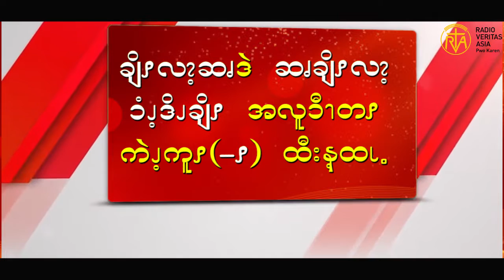ၦဖျိၩ့မိထံၭ အလံၬခဒိၭ လၩ့ထံးလၩ့ဆ့ၭ (၂၀)